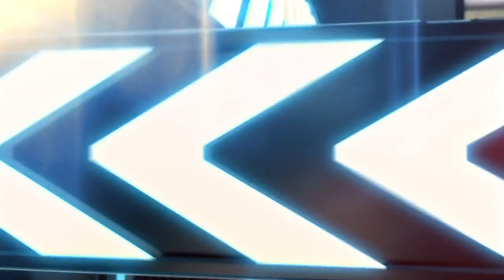Project X Zone - Launch Trailer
Project X Zone is now available, exclusively for the Nintendo 3DS.